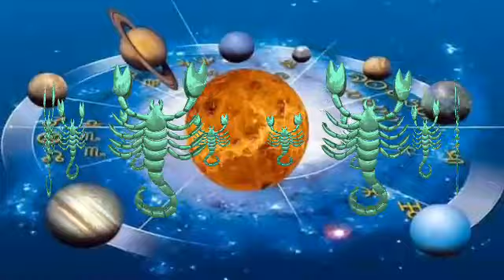1 मई 2021 बुध का गोचर वृश्चिक राशि पर प्रभाव